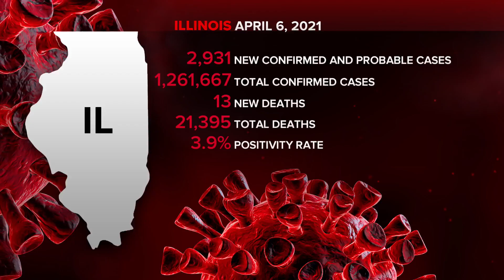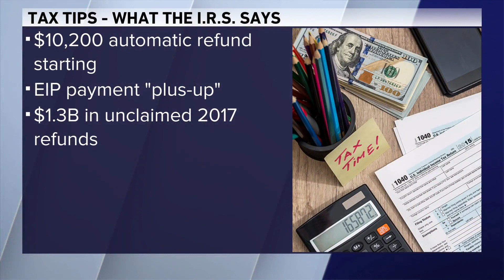Terry Savage Gives Some Tax Tips, Answers Viewer Questions